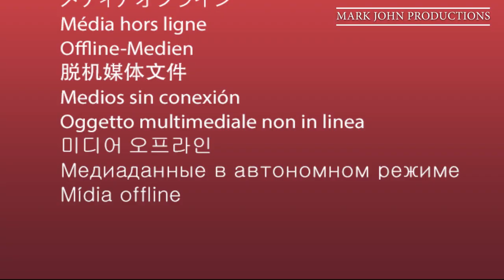Pirate Fest 2019 with The Motley Tones | Tom Mason and The Blue Buccaneers | GoPro 7 Black | HD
The City of Oaks Pirate Fest was held last September 14 at Dorothea Park in Raleigh, NC. About 15,000 people attended the event.